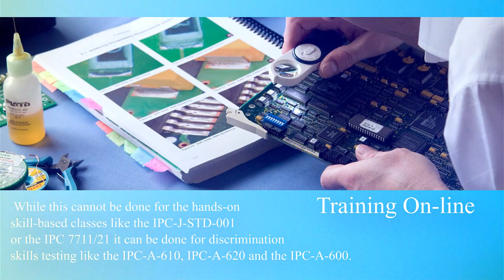Pcb Repair Techniques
Are you looking for pcb repair techniques? They are confident in their staff and their ability to manage your most demanding pcb repair techniques. For more details, watch this video.